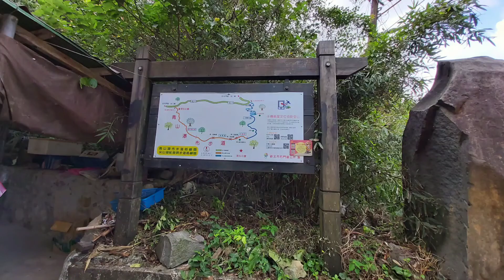MASAK TEMPE DAN IKAN